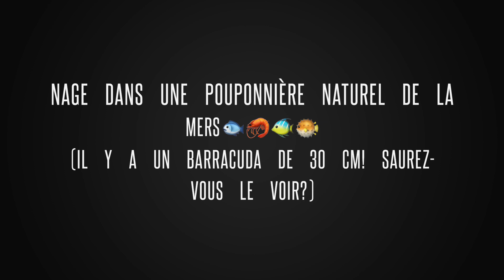Nage dans une pouponnière naturelle/ mers des caraïbes/ Swimming in a natural nursery/ Guadeloupe